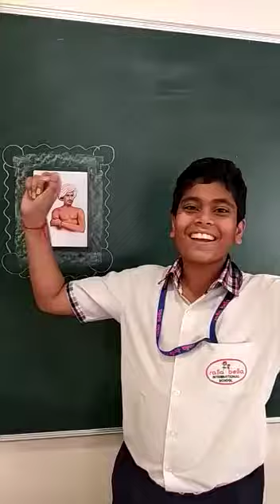Hindi Lesson - Kaamchor by Nikhil from Ralla Bella International School